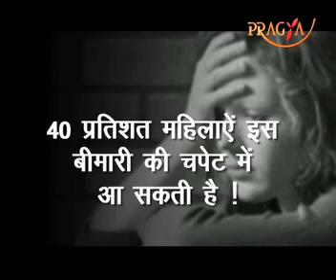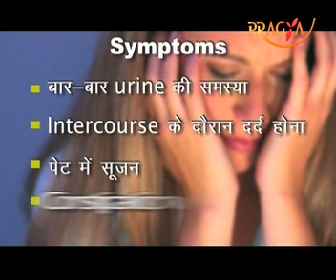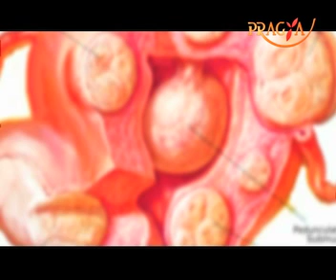Prevention & Cure from Fibroid by Dr.Nuzhat(Gynecologist) on Good Living tv show on Pragya